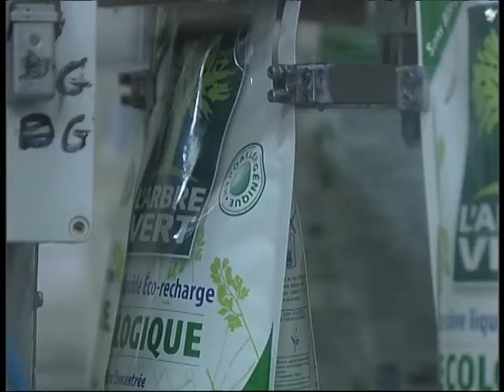Quadripack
La filiale QUADRIPACK de NOVAMEX, site de fabrication des produits d'entretien et d'hygiène corporelle écologiques , est située à Saint Benoît. QUADRIPACK et NOVAMEX ont choisi la transparence dans leurs procédés de fabrication pour proposer de véritables produits écologiques